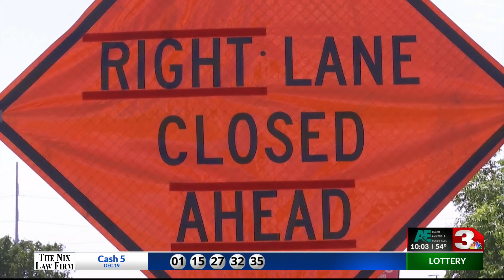TXDOT Wichita Falls Looks Ahead to 2024 Projects